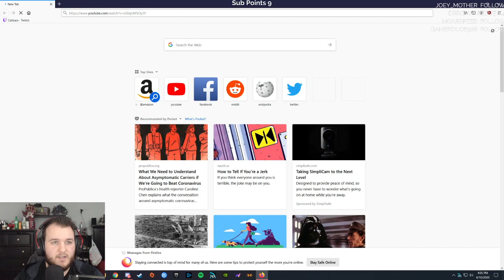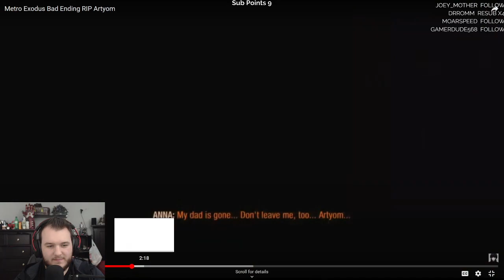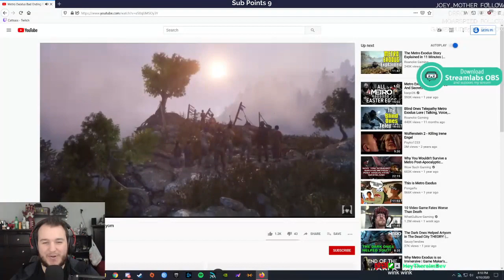Metro Exodus - Let's Play - Part 12